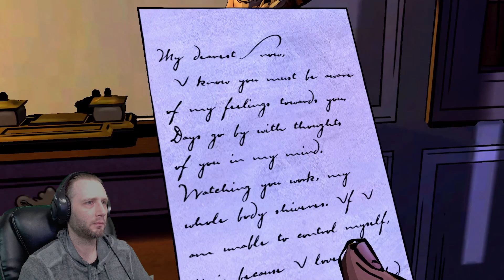Enter Bloody Mary?! - The Wolf Among Us Chapter 3 Part 2